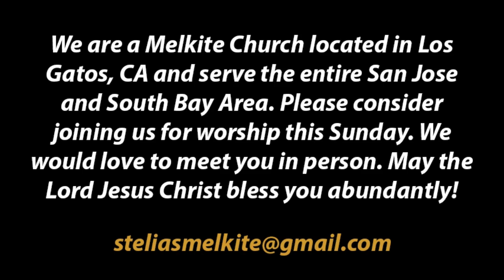February 18, 2018 - The Sunday of Orthodoxy